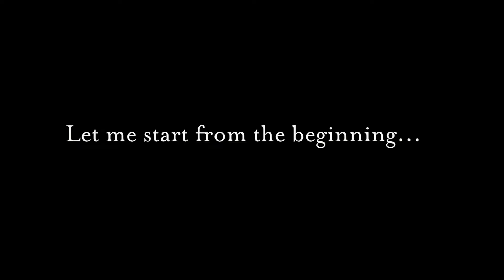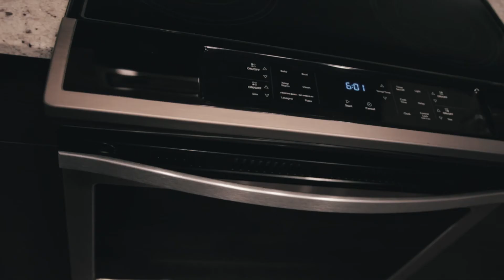My First Vlog On How To Tour The United States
Skip to Property Sample Video: 1:35

Shot on Canon M50 edited in Premiere Pro